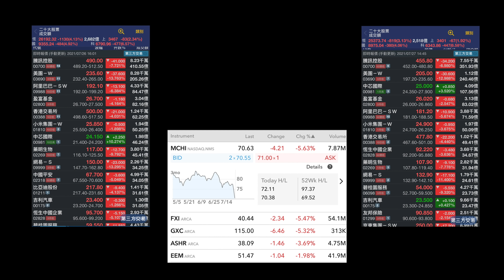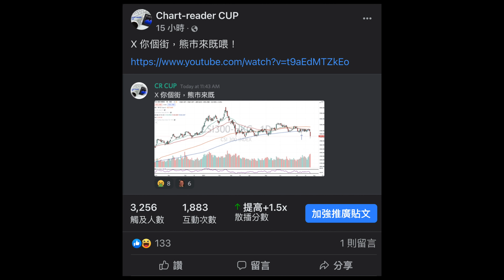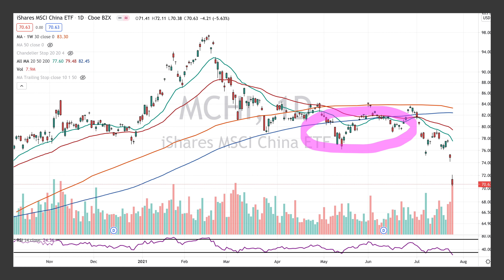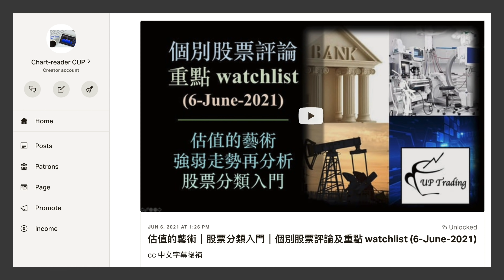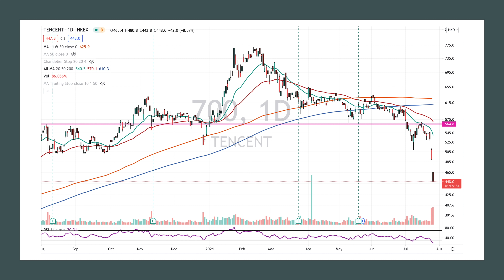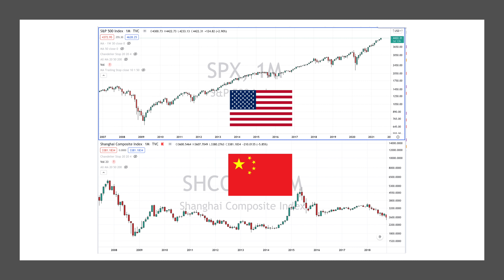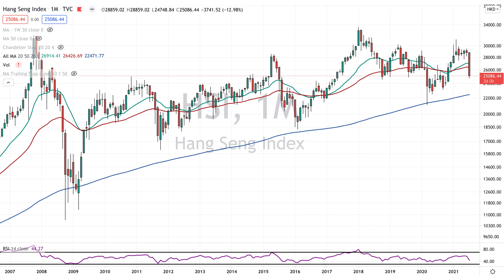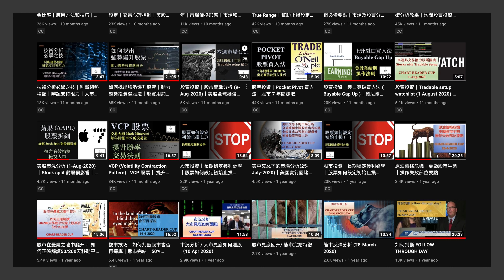中港股巿大跌｜8 分鐘學懂減少損失｜逢低買進好嗎？［CC 中文字幕］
中港股巿，近日急轉直下，我好多朋友仍有玩中港股票，我頗為擔心，所以特別做這條影片，講一下如何減少損失的方法，抄不抄低好有什麼看法

2021年第一季總結｜如何長遠在股巿穩贏｜The Art of Winning in All Markets：

Adam Khoo